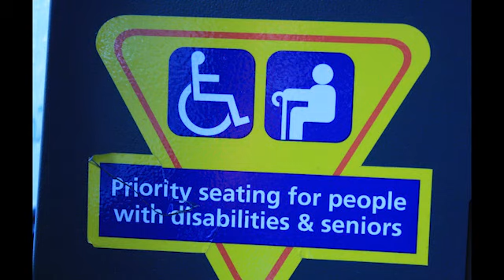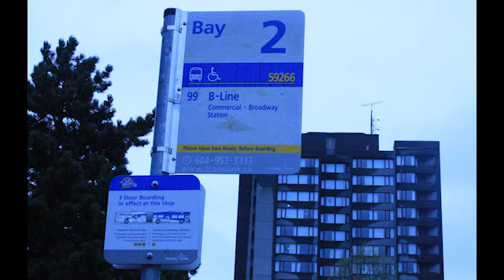The Ol' 99 (The Old 99)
The Old 99, by Steve Wexler.